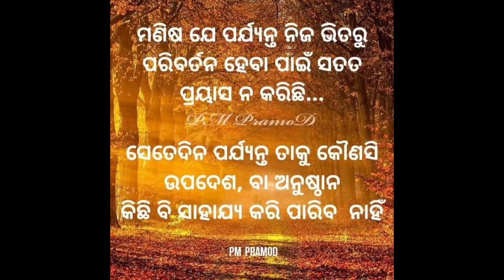Vlog352. ମୋର ବହେନ ସାନଗେ କାନା ହେଲା😡😡 ଆଜି ଆମେ କିଛି ନାଇ କରି ପାରଲୁ 🙏🙏🙏🙏ଆଜି ବହୁତ୍ ଖରାପ ଲାଗୁଛେ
Hello friends I am Kunmun Purohit and odia(paschim odisha)(koshal)simple joint family vlogger...cooking. and many more things..